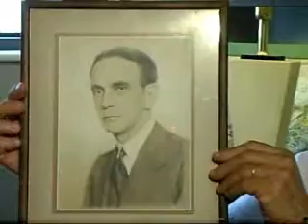Entrevista - Luiz José Navarro da Cruz - Parte 6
Entrevista Luiz José Navarro da Cruz - por Cesira Papera em 13/11/2008